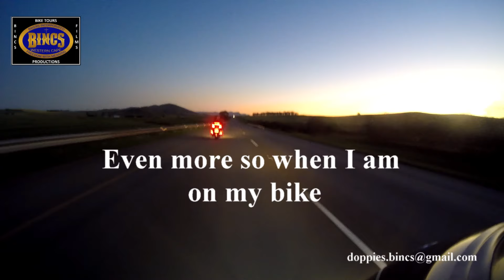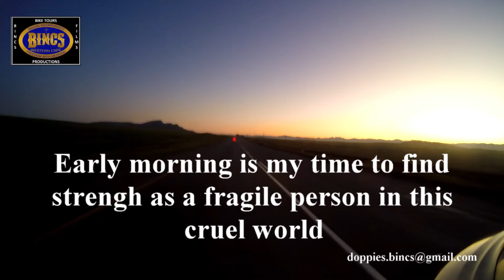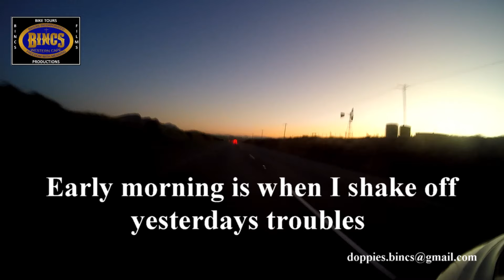Volume 7 - EARLY MORNING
There is something special about early mornings with God.